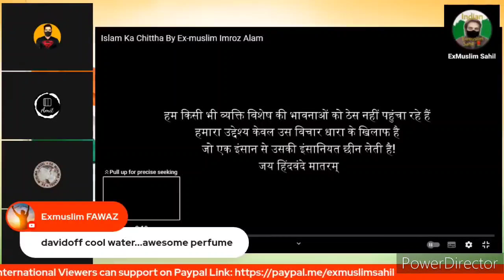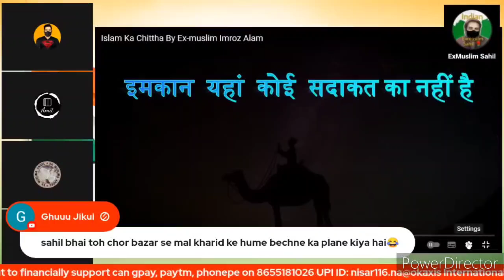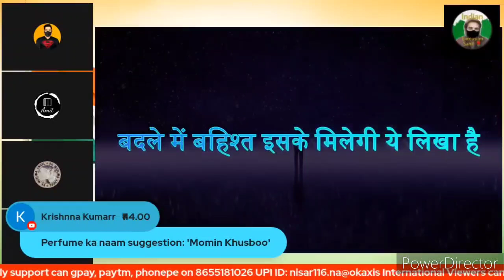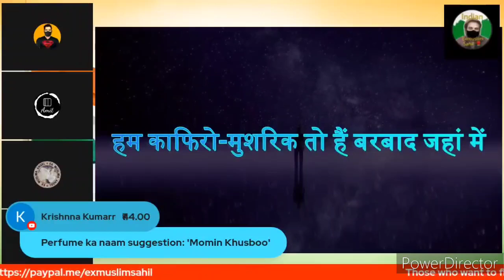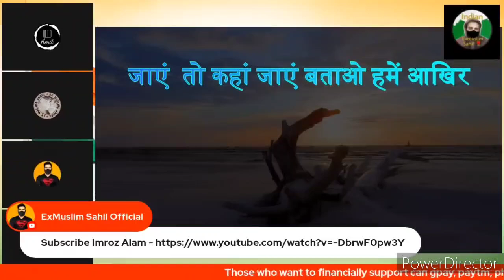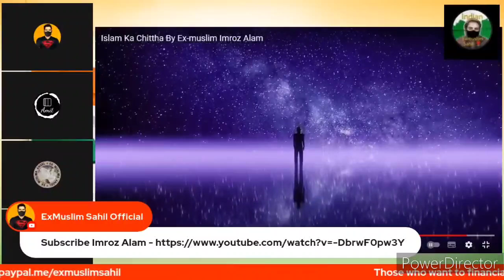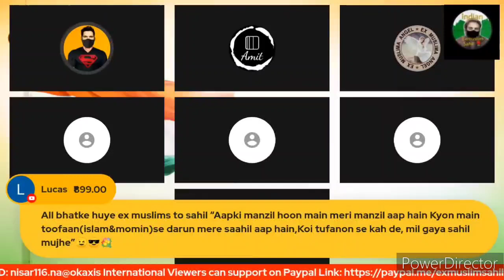Only for Non Momins Song